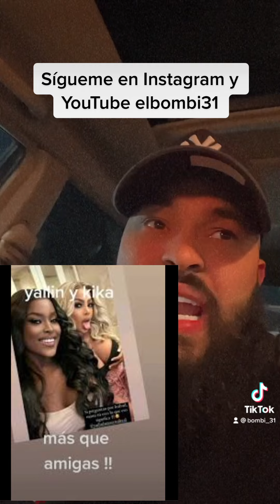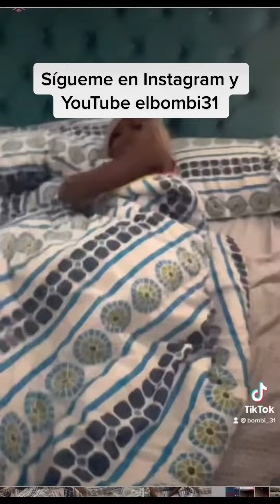Filtran video de yailinlamasviral y la amiga kika donde ellas estan rian kintankin